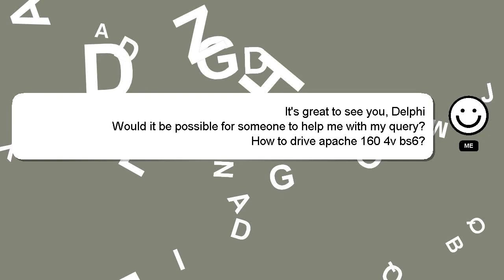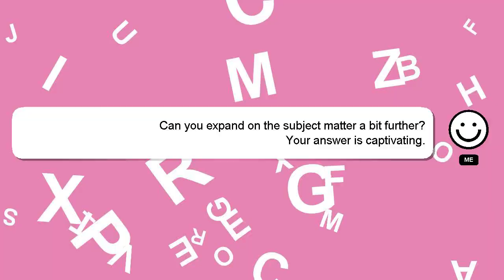How to drive apache 160 4v bs6?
Here's a short introduction about myself, Hi there, I go by the name of Delphi. Allow me to provide support in answering your questions. - How to drive apache 160 4v bs6?

If you need more specific information, let me know by leaving a comment or starting a chat. A 'heart' from me will be given as a sign of appreciation for your answer.

*2 What we are experimenting :*